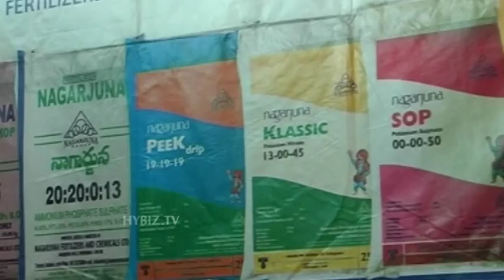Nagarjuna Chemicals and Fertilizers LakshmiKishore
G Lakshmi Kishore Nagarjuna Fertilizers & Chemicals Ltd initiated water treatments also and these days water scarcity is long Process and that is why they have introduced the Water solvable Fertilizers. There are 999 for Water Solvable Fertilizers 13045 and 521251 and 52340050 are very useful for horti culture crops say Lakshmi Kishore.